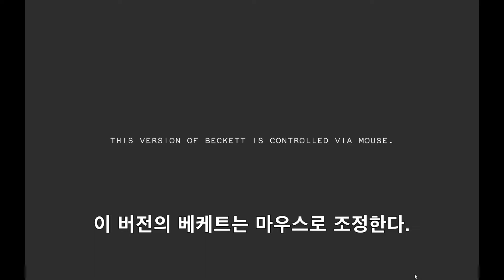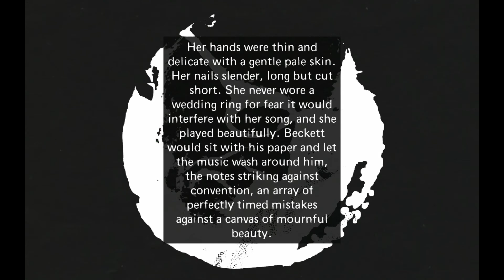유튜브최초플레이 [잡담] ★검은별과 피군★ 베케트 BECKETT By The Secret Experiment 180429 #00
만연체 + 엄청난 대사량 = 극도의 공포를 부르는 게임 베케트 입니다.
흥미로운 전개와 초현실주의 느낌의 그래픽
영어권에서 살았으면 게임을 즐겼을것 같은데 슬픕니다.

번역해야할 분량이 많아서 꾸준한 업로드는 고민해봐야할것 같습니다.